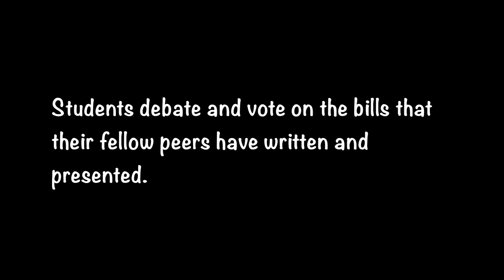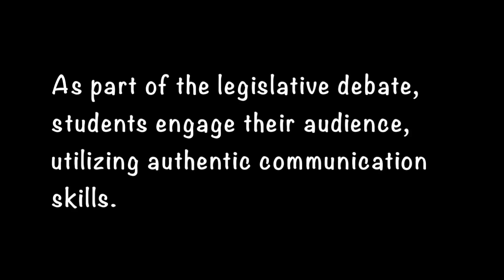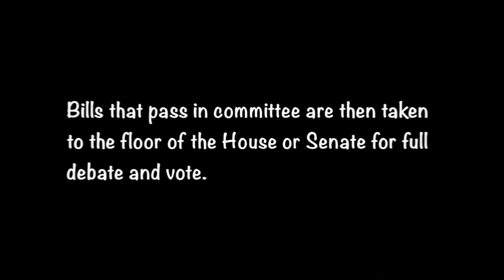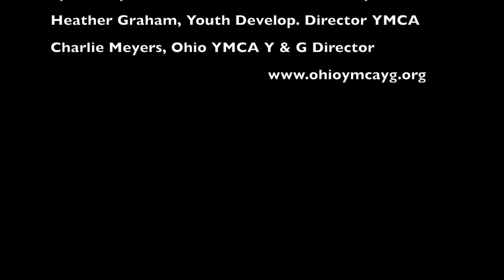YMCA Youth & Government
CCS at the YMCA Youth & Government